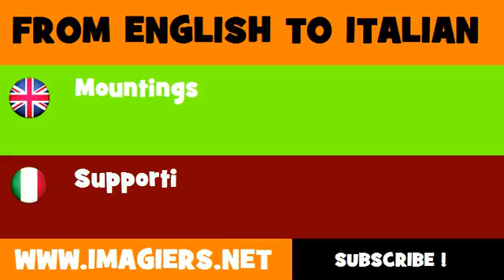FROM ENGLISH TO ITALIAN = Mountings